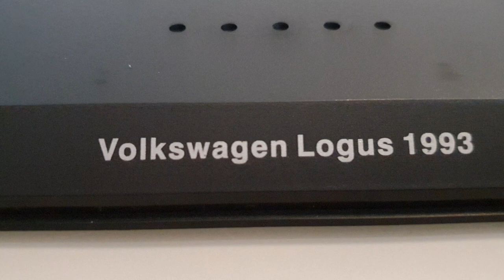Videoclipe de miniaturas várias escalas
Videoclipe de miniaturas várias escalas (carrinho de ferro)
Link do vídeo

Nosso Facebook do canal.